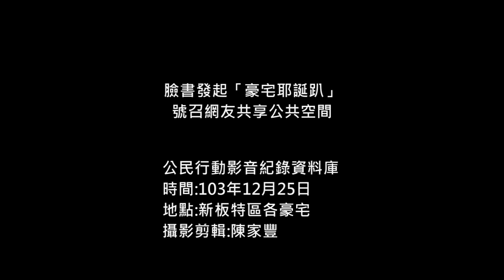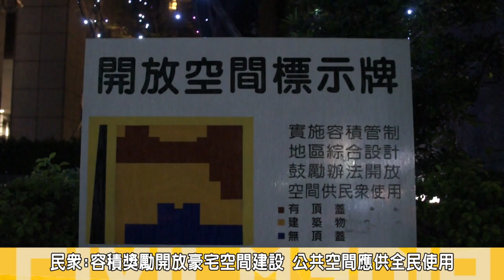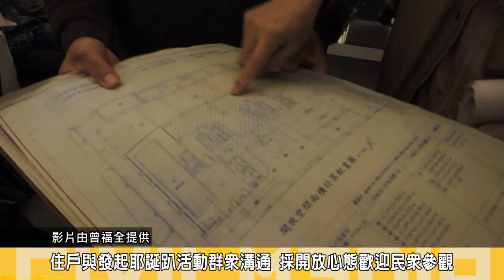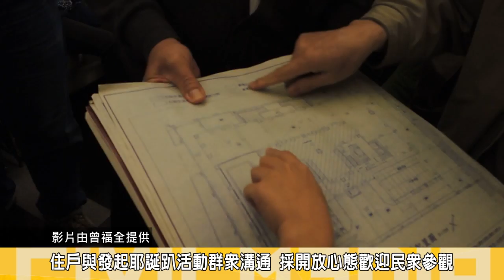2014.12.25臉書發起「豪宅耶誕趴」號召網友共享公共空間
日前一位民眾進入新北市板橋新站特區豪宅大廳公共空間騎乘腳踏車並坐在大庭空間吃便當，新聞播出後引發討論，網路上由網友臉書發起的「豪宅聖誕趴活動」，今（25）日晚間，號召近20位網友來到新北市知名的豪宅內吃泡麵、泡咖啡，訴求打倒豪宅與耶誕節等資本主義產物，應回歸公共性質，認為公共空間全民皆能共享。
新北市國鼎社區管委會主委陳先生表示，非常歡迎網友與學生到訪，但網友所佔的空間為政府鼓勵的容積獎勵空間，還是屬於住戶所有，呼籲網友們平和使用，勿破壞公共環境。
參與此活動的網友黃先生表示，平常無法在如此高級的空間活動，今天非常開心參與，他認為很多豪宅社區的公共空間都被圍起圍籬形成私有化的情況，今天參與這個活動，能不必花大錢買豪宅，也能享有使用公共空間的權益，非常有意義。

發起本次豪宅耶誕趴活動的曾福全表示，新北市區內許多豪宅皆有公共空間的爭議，ㄧ般民眾常認為進入這些空間需付場租，發起在耶誕節當天到具爭議的豪宅內，ㄧ起始用空間內的沙發、茶水區的活動。
發起團體高若想則說，許多建商為了換取容積獎勵，多半會設置公共空間，是全民皆能使用的，但許多豪宅管理委員會有私自圍起空共空間的情況，讓民眾無法進入使用，對此法起全民參與豪宅耶誕趴活動，希望透過臉書活動的號召，喚起全民重視「公共空間」全民皆能使用的意識。

而在晚間約9:30時住戶則提出法規表示，學生發起「豪宅耶誕趴活動」佔用的沙發區非為容積獎勵法規內規定提供給公共使用，應為住戶使用，將網友請離。隨後網友轉到隔壁的「畫世紀」豪宅大廳內席地而坐，響應公共空間公共化的訴求。